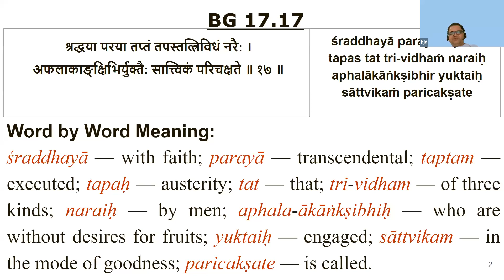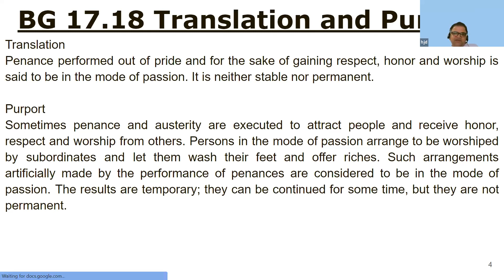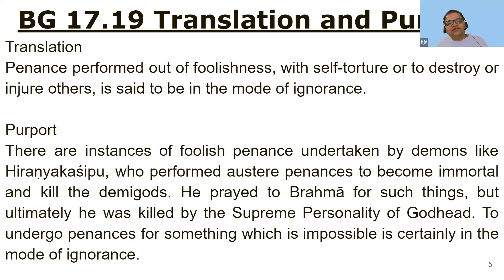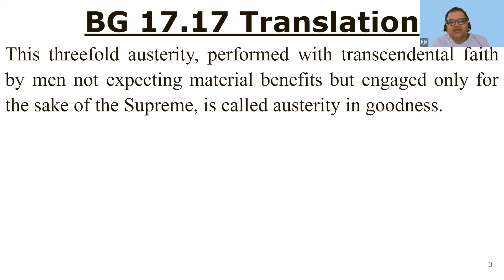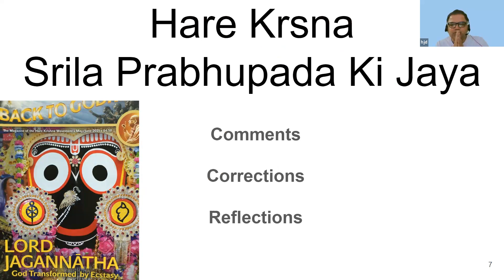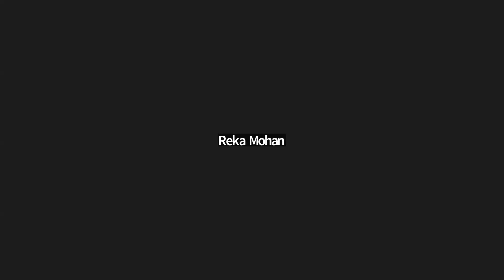BG 17.17 - 13May2023 - Austerity Vs Modes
Systematic Study of Bhagavad Gita